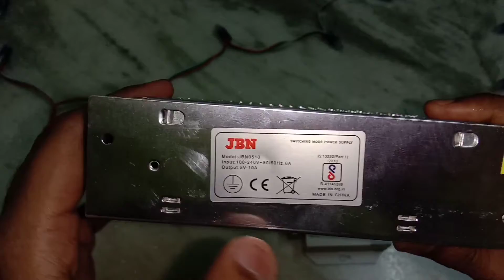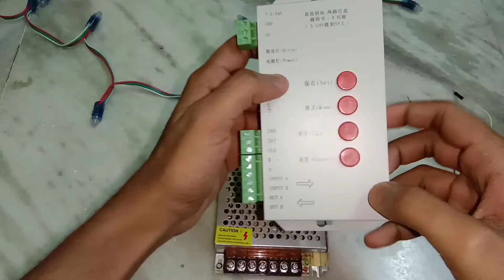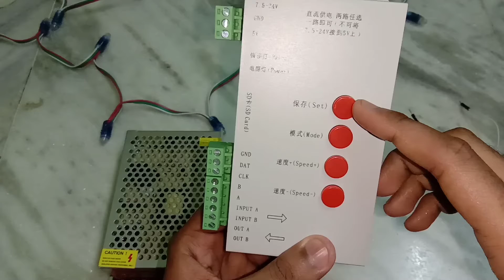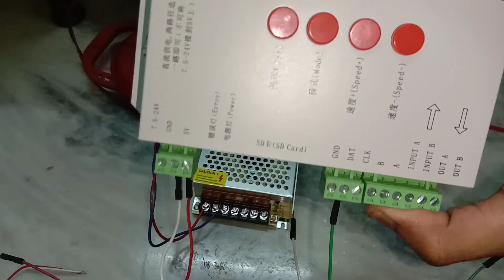1 SMPS AND T1000S CONTROLLER PIXEL LED CONNECTION IN ENGLISH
Welcome to the  Colourful World of Pixel Led's

•SMPS ( 5V / 10Amp)
Buying Link:::

•T1000S Controller
Buying Link:::